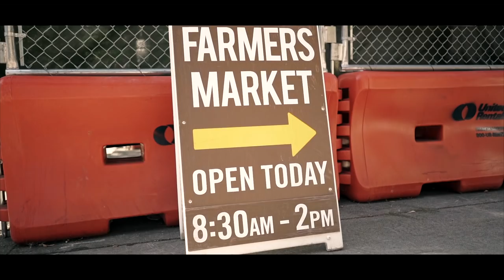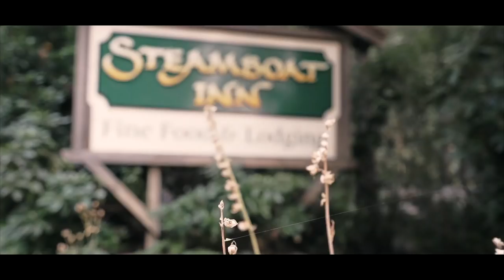Oregon Travel Guide 2018 | Sony a7iii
Oregon is such a beautiful state with experiences for everyone. Oregon both have upcoming big cities such as Portland. Portland is with no doubt a place to visit due to their fascinating culture and a funny slogan “Keep Portland Weird”. When in Oregon you should also make adventures in the stunning nature and go explore waterfalls and vigorous forests. During our trip, we visited among others Susan Creek Falls, Watson Falls and Multnomah Falls and it was an experience for life. When in Oregon you should definitely also visit Craker Lake; one of Oregon’s Seven Wonders. Also, you must experience the very scenic coastline of Oregon with smaller cities such as Florence and Newport which trademarks are surfing, windy sea, beer, and wine. We visited the headquarter of the famous craft beer Rogue Ales like we went horse-riding on the beach.

*This video is made in cooperation with Pacific Tours, Iceland Air, Autoeurope and Travel Oregon.
All said is OUR true opinions.

If you like to see some photos from our trip, you can find them on our Instagram accounts.

This video is produced by
Casper Janning & Cecilie Høgh Rasmussen

Edited by
Casper Janning